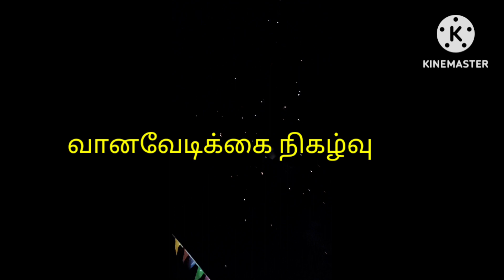குலதெய்வ வழிபாடு part 3#kuladheiva vazhipadu part 3#மேதல்படி Vellore #